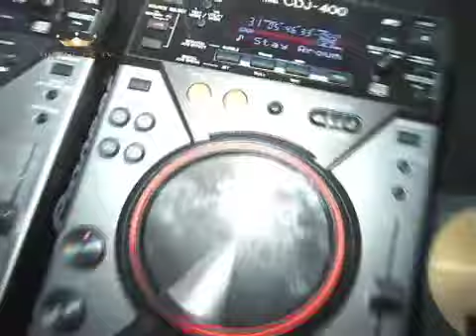Villa delle Rose Inaugurazione 29 05 2009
Villa delle Rose Inaugural Party 29 maggio 2009
from High Life TV on air SKY 862
Se vuoi essere informato per le prossime serate
chiamaci 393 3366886 | info su Treskafamily.com